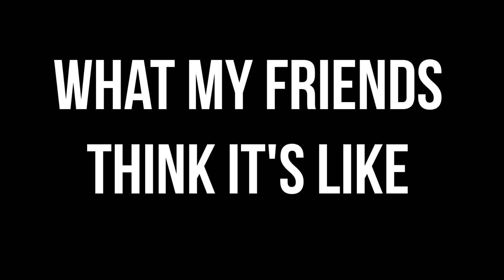What Thrifting Is Really Like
Forget everything you know about thrifting because this is what thrifting is really like! Share this with a friend who needs to know.